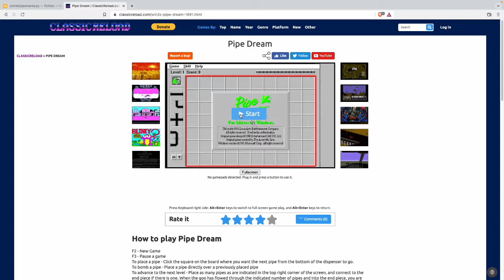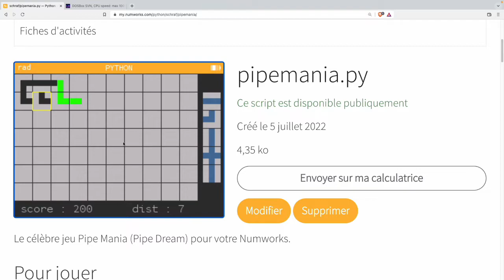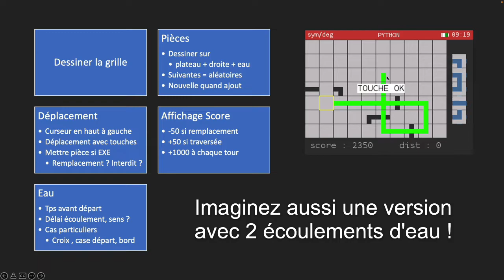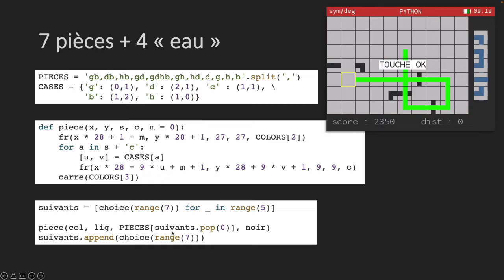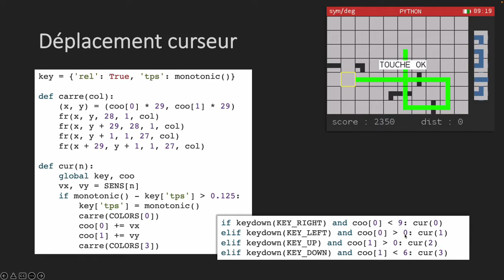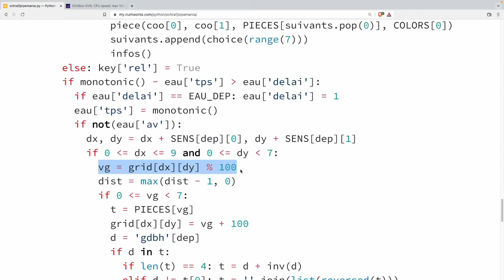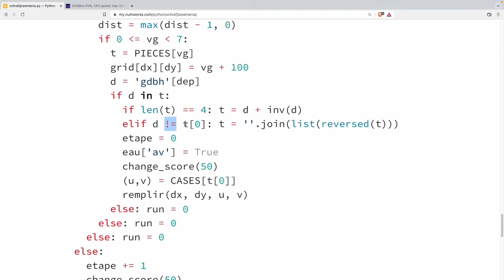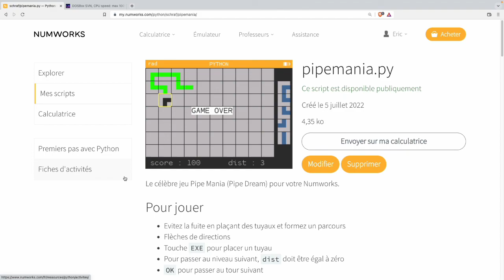Jeu "Pipe Mania" pour la NUMWORKS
Voici une version pour votre NUMWORKS du célèbre jeu Pipe Mania sorti en 1989 sur Amiga